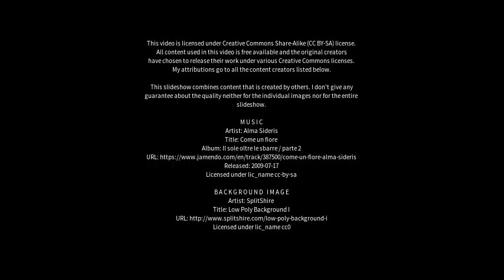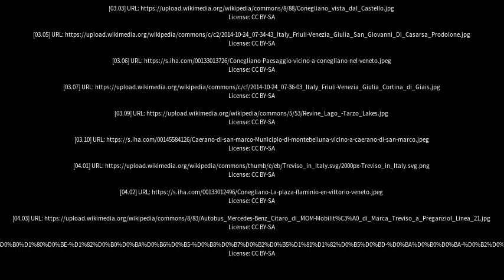Best places to visit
Best places to visit - Pieve di Soligo (Italy) Best places to visit - Slideshows from all over the world - City trips, nature pictures, etc.